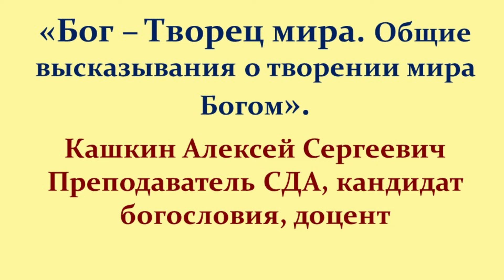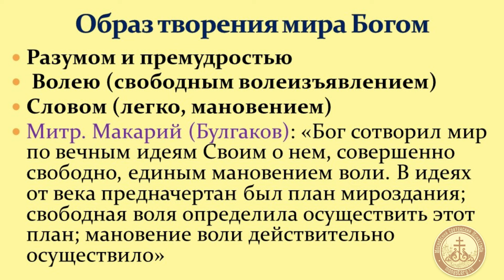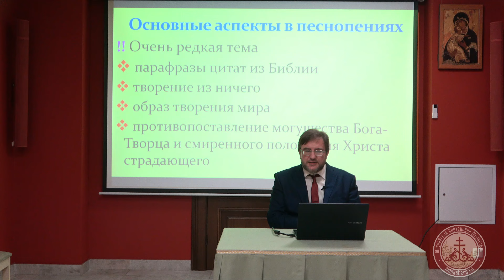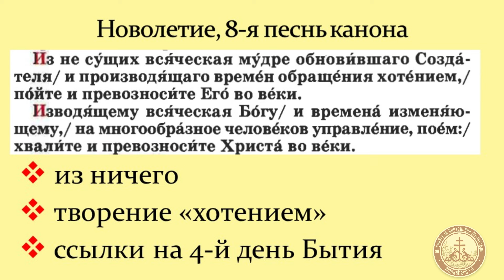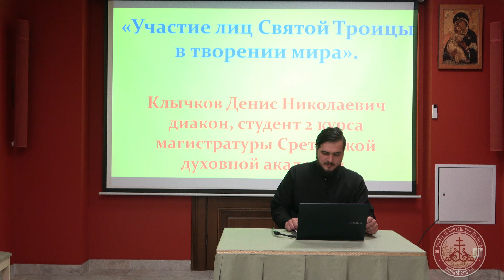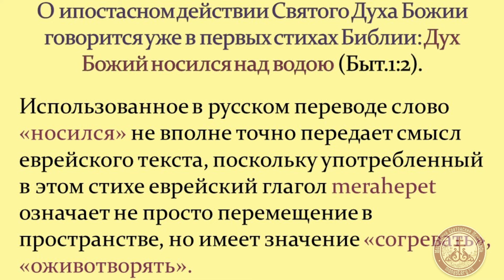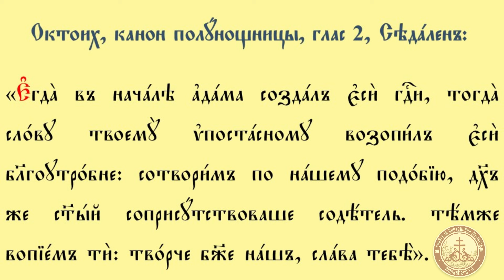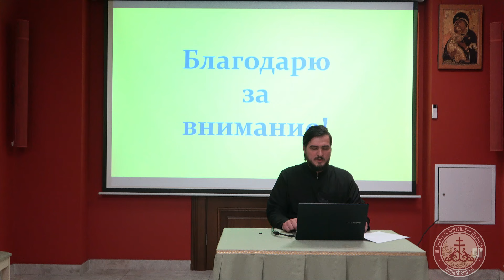Догматика в богослужении 5. Бог — Творец мира. Кашкин А.С.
На пятой лекции, которая прошла 5 ноября 2024 г., «Догматическое учение Православной Церкви в молитвословиях и песнопениях» узнаем о Боге, как Творце мира.

Лекция о связи догматического учения и гимнографии, о том, что в богослужебных текстах можно найти выражение догматических истин. Зачастую здесь кажущиеся сухими формулировки догматов предстают в поэтическом формате, обрамленные красивыми образами.

Руководит проектом преподаватель Сретенской духовной академии, заведующий кафедрой библеистики Саратовской духовной семинарии, кандидат богословия, доцент Кашкин Алексей Сергеевич.